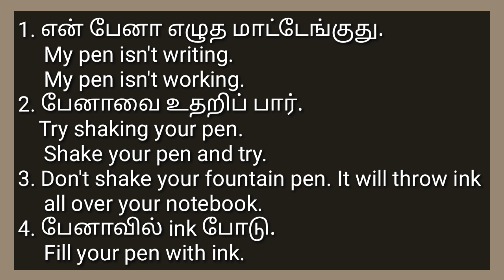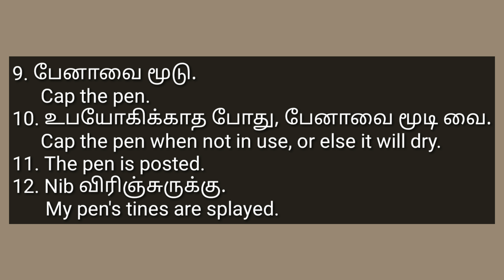Pen Related Daily Usage Sentences: Spoken English In Tamil